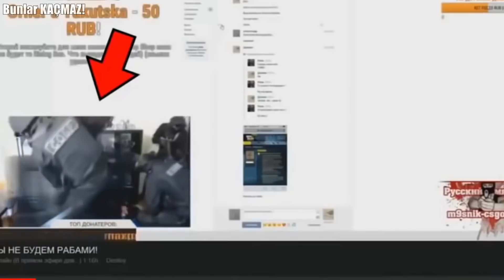Bu kız canlı yayın kamerasını kapatmayı unuttu .. Ne yaptığını gör !!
Ancak kimi zaman yayıncılar uzun süren yayınlar sonrasında kamerayı açık unutup ortaya hayli ilginç görüntülerin çıkmasına neden olmaktadırlar. Biz de bugün sizlere unutulmaz Twitch canlı yayın kazalarından bahsedeceğiz. Eğer hazırsanız hemen videomuza geçelim.